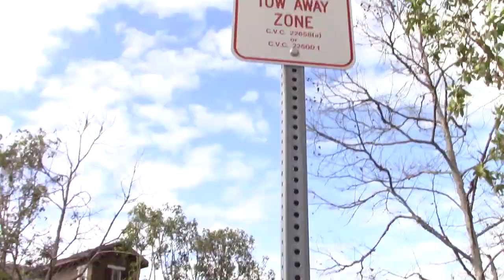Luigi's Lucky Day - It’sAMiiCurren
Luigi tries to find a Leprechaun, so he can get granted wishes.